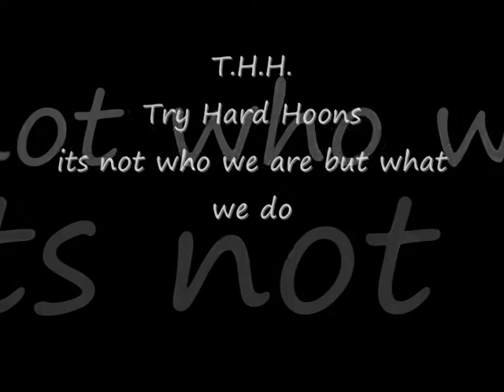try hard hoons burnout collection part 1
t.h.h burnouts for the weekend warriors like us